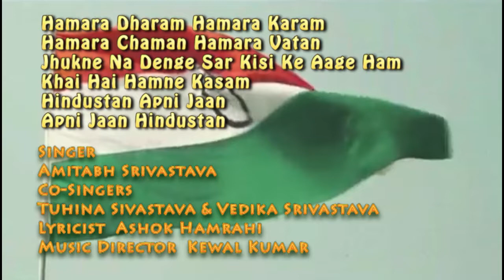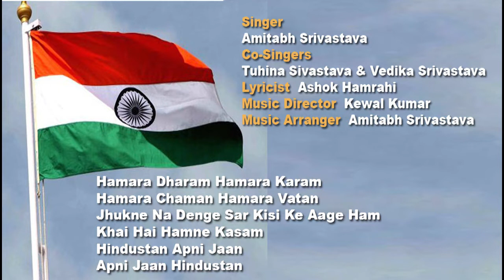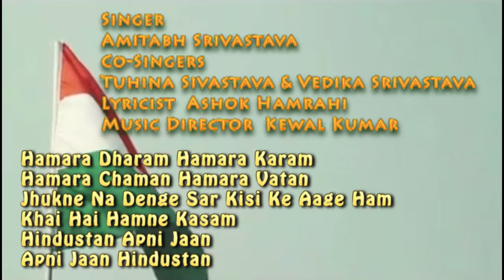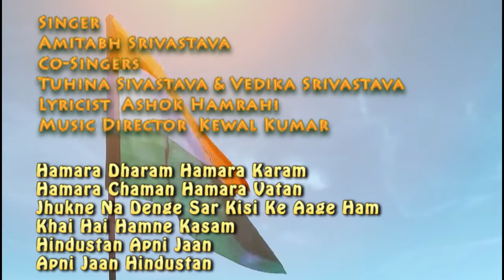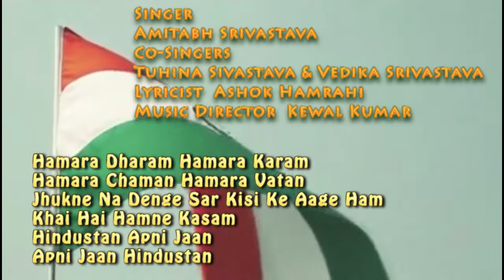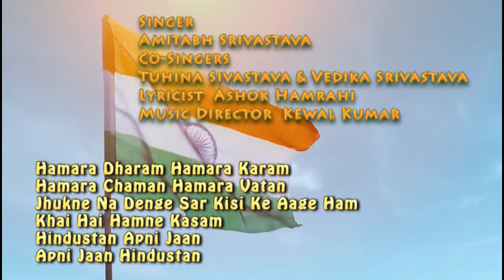Hamara chaman hamara vatan /Amitabh Srivastava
Song No.232
Hamara dharam hamara karam hamara chaman hamara vatan
Singer : Amitabh Srivastava
Co-Singers : Tuhina Srivastava & Vedika Srivastava
Lyricist : Ashok Hamrahi
Music Director : Kewal Kumar

अमिताभ श्रीवास्तव आकाशवाणी और  दूरदर्शन के  लोकगीत और सुगम संगीत के जाने माने कलाकार हैं। सुगम और लोक संगीत की शिक्षा यश भारती सम्मानित प्रसिद्ध संगीतकार - गायक केवल कुमार से प्राप्त की और उनके संगीत  निर्देशन में कई एल्बम release किए हैं। आकाशवाणी से सुगम संगीत और लोक संगीत में अनुमोदित हैं। अमिताभ आकाशवाणी से संगीत संयोजक में भी अनुमोदित हैं।